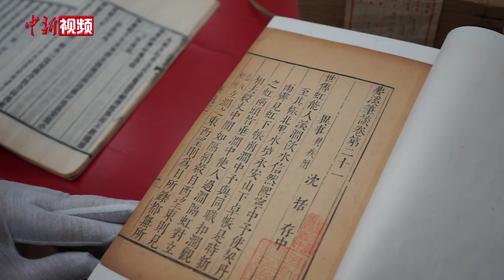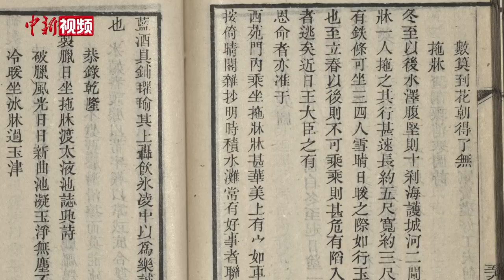古籍记录中国古代“冰雪热” 冰嬉被乾隆称为“国俗”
随着2022北京冬季奥利匹克运动会的火热进行，冰雪运动乃至于冰雪活动都成为了中国人万众推崇的热门项目。而其实中国人对冰雪活动的热情自古就有。近日，在辽宁省图书馆记者有幸见到了两本古籍，通过其中的文章，可见百年前冰雪活动就已成为中国国俗。